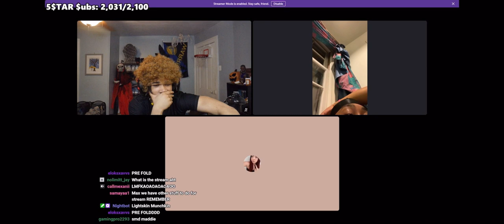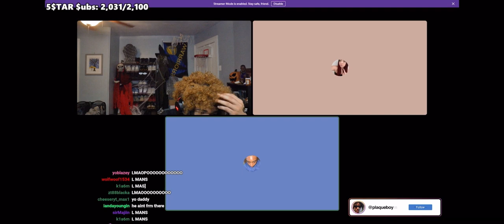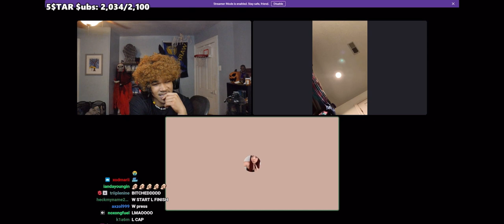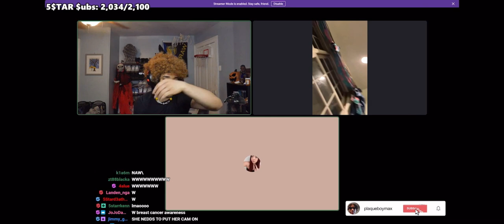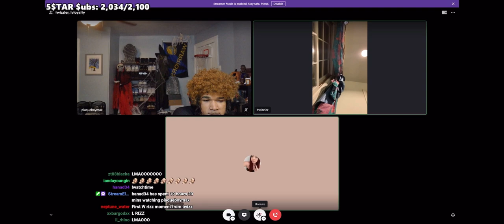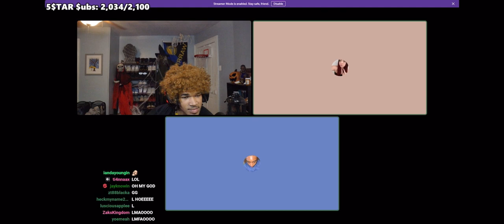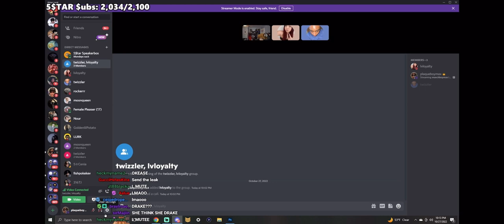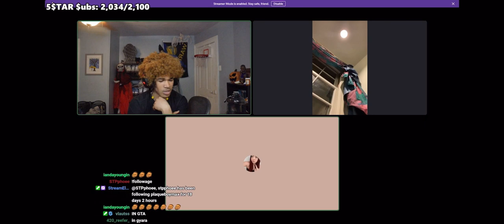plaqueboymax let’s twizz use his immaculate game on a girl